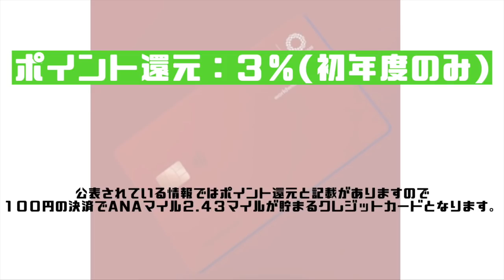【クレジットカード】LINE VISA クレジットカードが８月より受付開始！１００円で２.４３ANAマイルが貯まる神カードになるか！？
ANA特典航空券の旅、クレジットカード、ホテル、ニューヨークの観光紹介などを中心に紹介していきます♬

スマホアプリ、LINEとVISAと共同で発行されるクレジットカード　LINEVISAクレジットカードを紹介します。

初年度はなんと３％ポイント還元という事で１００円決済で２.４３ANAマイルに交換できるという神カードになる予想です！！